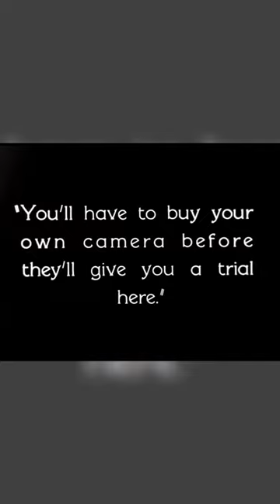Buster Keaton in The Cameraman (1928)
"The Cameraman" is a silent film from 1928 starring Buster Keaton. The movie is about a man named Buster who dreams of becoming a successful cameraman for a newsreel company. He falls in love with a woman who works at the company, but his attempts to impress her are unsuccessful by his own clumsiness and bad luck. Despite these setbacks, Buster perseveres and eventually manages to capture some amazing footage that earns him the respect of his colleagues and the love of the woman he adores.